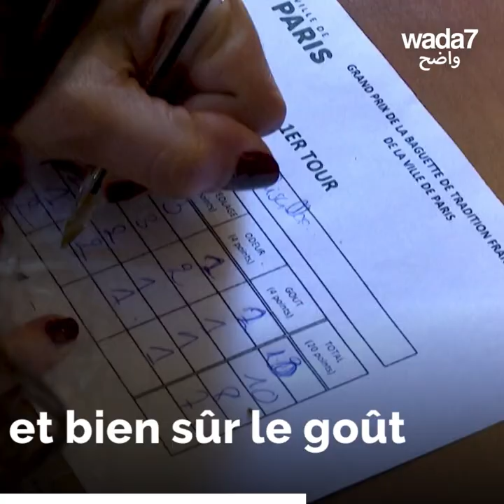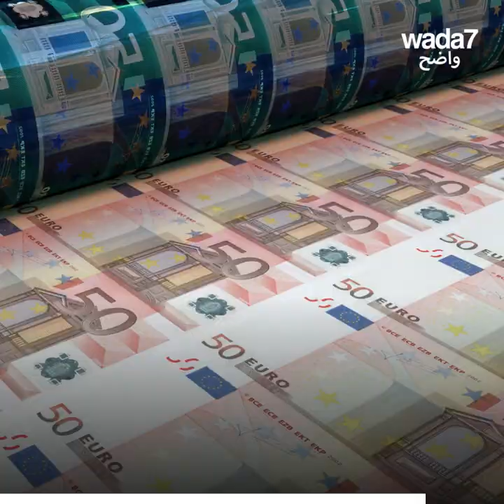Le meilleur boulanger de Paris est arabe ! 🥖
La meilleure baguette de Paris est faite par ce boulanger arabe ! 🥖